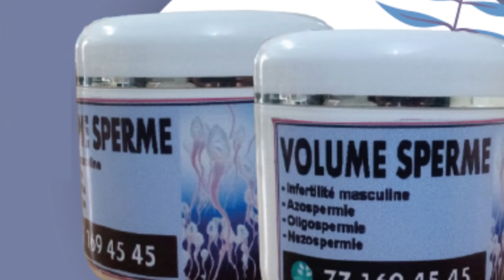Fébar bou sonal gorou sénégal yi.